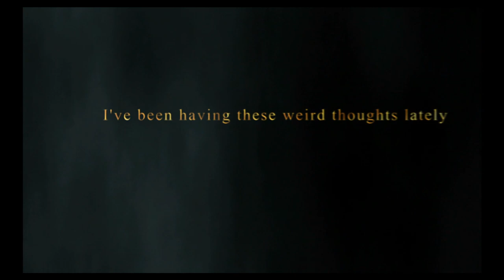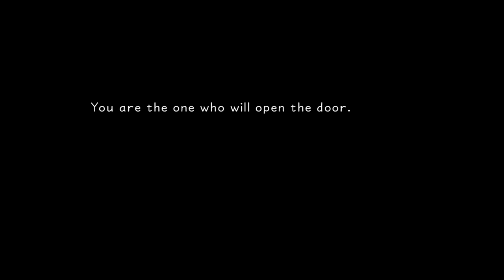Story Part 1 - Destiny Islands, Traverse Town & Wonderland: KINGDOM HEARTS Final Mix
Muted song is:
Hikari (Planitb Remix) aka Simple & Clean
Utada Hikaru

Huge nostalgia trip for me whenever I play. This game and franchise will always hold a special place in my heart.